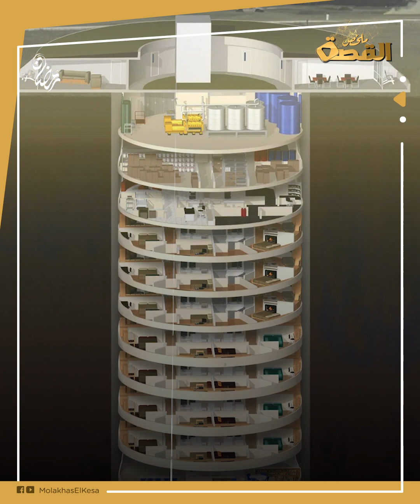سوري أذهل العالم بمواهب متعددة وإنجازات عالمية.. وكالة ناسا تطلبه رسميا وتعرض عليه الملايين..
وائل من مواليد جزيرة قبرص عام ألف وتسعمائة وسبعة وتسعين لأبوين سوريين من مدينة داريا بريف دمشق، ورغم نشأته في قبرص كان يزور بلده كل صيف قبل عام ألفين وأحد عشر لكنه لم يجد المكان المناسب لابتكار أفكار جديدة وتطويرها.